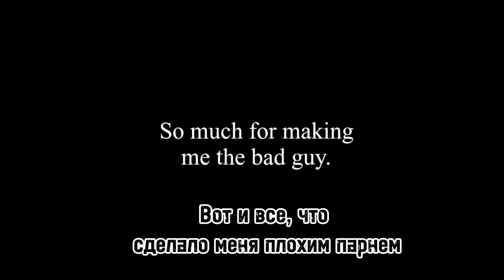Friday Night Funkin' - Lost To Corruption На Русском [Текст За Бф]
Friday Night Funkin' - Lost To Corruption На Русском [Текст На Бф]

Mods Used: Corruption [Recreation] & Mod Chart Lost To Darkness